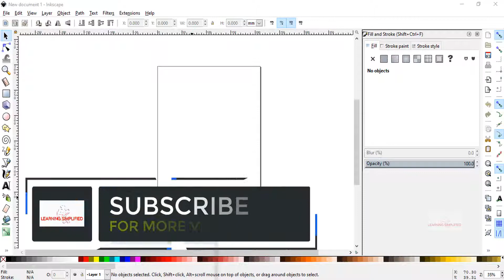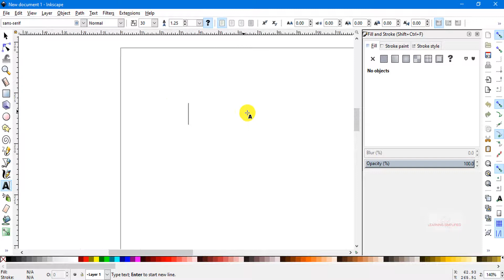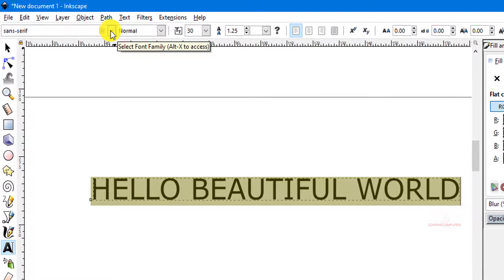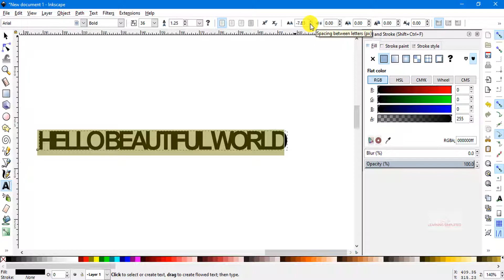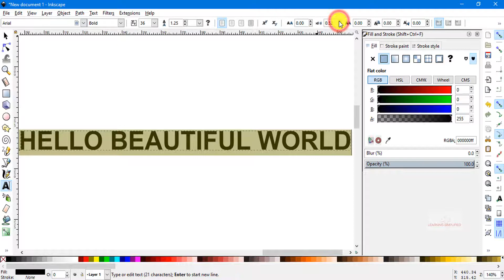How to format text in Inkscape for Beginners- Part1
Inkscape beginners tutorial- how to format your text in inkscape- Part1.

In our previous video on inkscape tutorial for beginners, we had a discussion on how to use Exclusion and division operation on paths. In this tutorial, we will proceed a step further and we will see how to format text objects in inkscape.

Things those we are going to learn in this tutorial are:
1. How to Change the font family of any text in Inkscape
2. How to increase the font-size in Inkscape
3. How to increase Letter spacing in Inkscape
4. How to increase the Word-spacing in Inkscape

In the next video, we will learn what is some more operations on inkscape and know how to work more with texts.